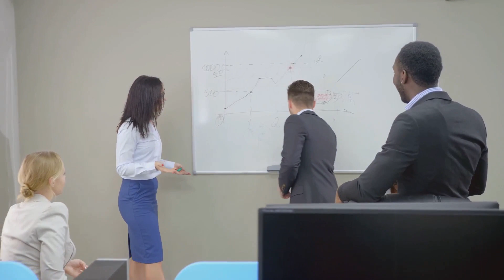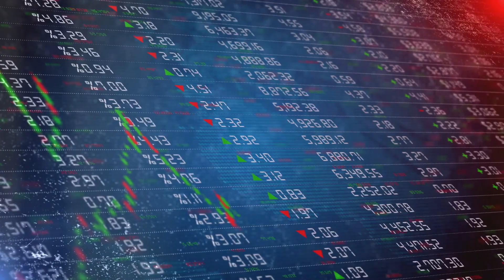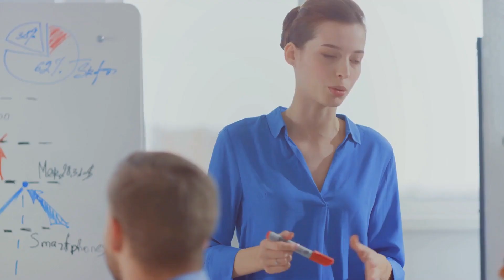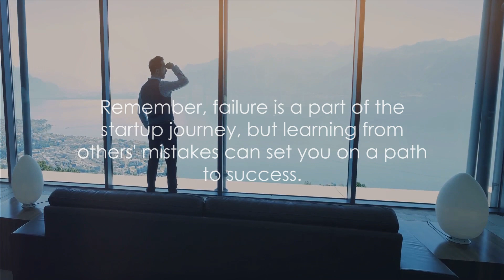Startup Sinkholes: Unveiling the Reasons Behind Startup Failures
Startup Sinkholes: Unveiling the Reasons Behind Startup Failures by WhoGotFunded.Club's Workspace

00:00:00 The Startup Conundrum
00:00:30 Listing the Reasons
00:01:31 Misreading Market Needs
00:02:22 Lack of Business Model
00:03:19 Poor Management Team
00:04:25 Running Out of Cash
00:05:32 Summary and Closing Thoughts